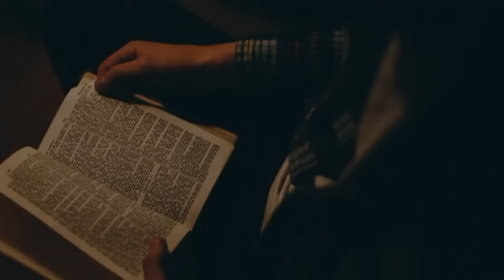DESERTO É A ESCOLA DE DEUS - Missª Delma Sousa